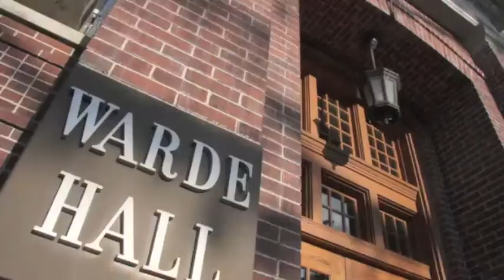May2014Baseball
April 21 MMU baseball game